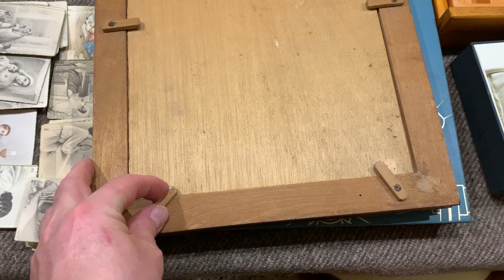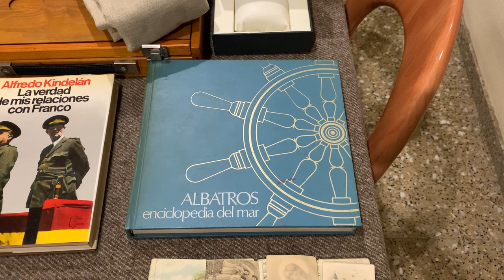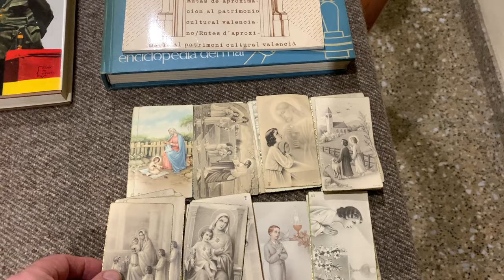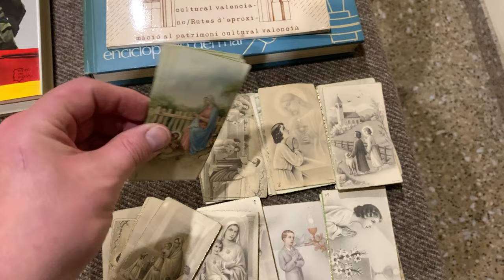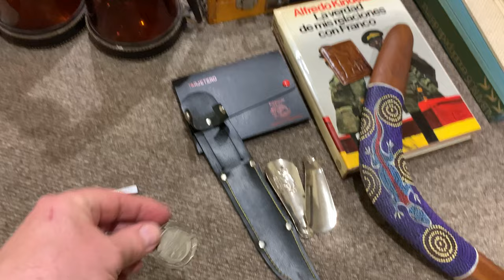Обзор охоты на блошином рынке в Валенсии, Испания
Блошиные рынки — это уникальное место, фактически музей под открытым небом, где можно потрогать и даже купить различные экспонаты. Лично я обожаю блошиные рынки Испании.
Группа в Фэйсбуке : "Антиквариат и винтаж из Испании. Обсудить / Продать / Купить"